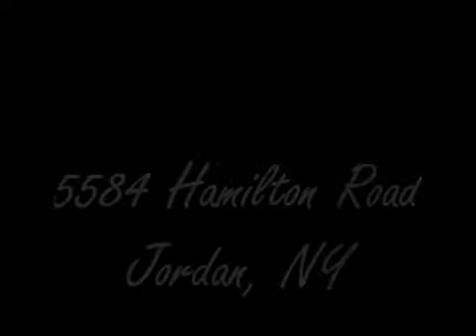5584 Hamilton Road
5584 Hamilton Road